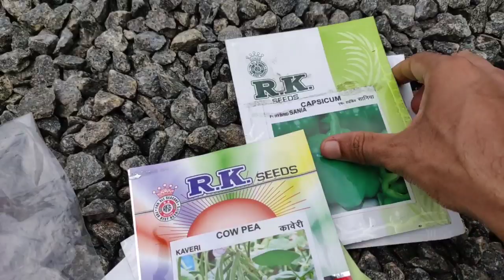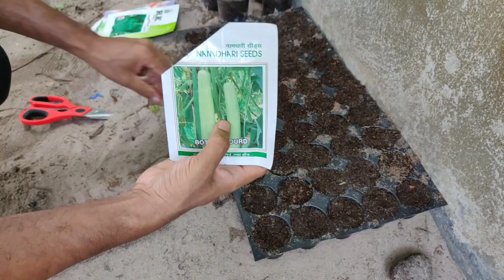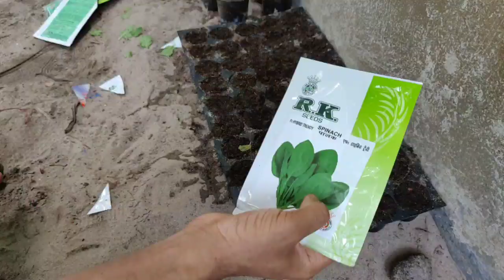അക്വാപോണിക്‌സ് - അടുത്ത കൃഷിക്കുള്ള ഒരുക്കം | Aquaponics malayalam | aquaponics in kerala | guppy